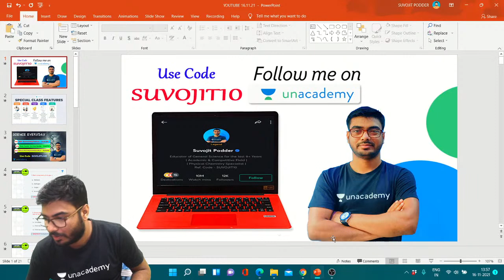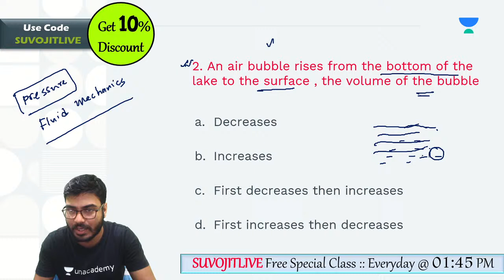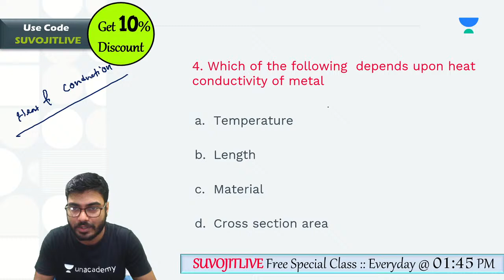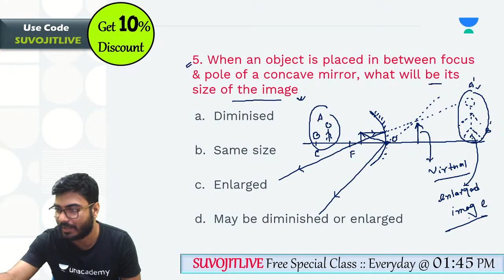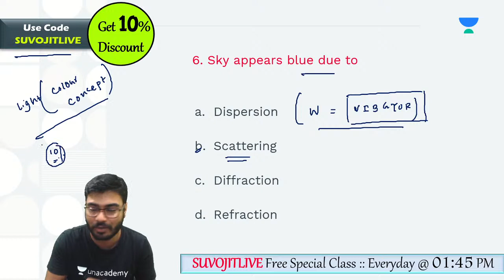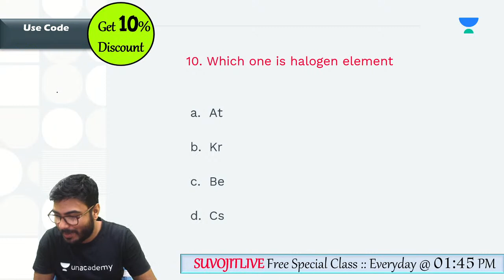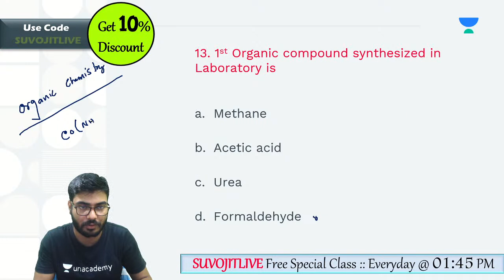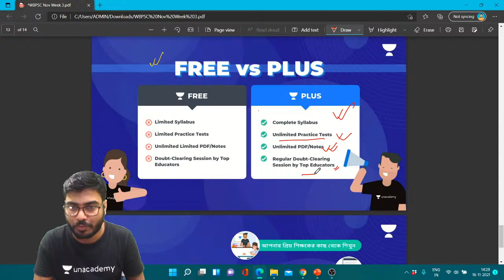CRACK WBCS 2022 PRELIMS | General Science | SET 13 | Suvojit Podder | Unacademy WBPSC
In this session, educator Suvojit Podder will be discussing important questions on General Science. This class will be useful for candidates preparing for Government and Civil Service Examination.

About the educator: Suvojit Podder is an educator of General Science for Government Competitive Exams with an experience of more than 6 years.

You can enrol to Unacademy Subscription and get the following benefits:
1. Learn from your favourite teacher
2. Dedicated DOUBT sessions
3. One Subscription, Unlimited Access to Live Online Classes and Videos
4. Real-time interaction with best-in-class teachers
5. You can ask doubts in live online classes
6. Limited students in each Class
7. Download the videos & watch them offline